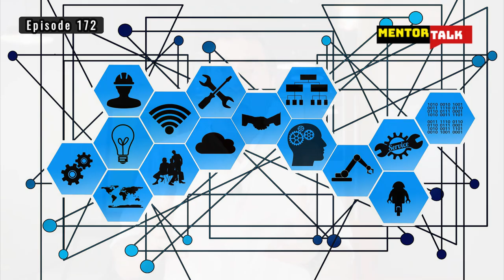Chinese Apps To Face Ban In Pakistan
When it comes to its own deep interests even Pakistan will not tolerate China. Pakistan has warned China’s TikTok and blocked the Singapore-based BigoLive streaming platform on the grounds of “immoral, obscene and vulgar” content on the apps. Both these apps being extremely popular among Pakistani teens and young adults.

Globally both these applications have been facing major opposition due anti-community contents. Many would say that this is censorship instigated by the rightist activists or Muslim fundamentalists in Pakistan the Pakistan Telecommunications Authority firmly believes that the content on the two platforms could have “extremely negative effects on the society in general and youth in particular,”. Apparently, the explanations received from these two platforms were not found to be convincing and reasonable by the Pakistani authorities.

A section of Pakistanis believe that these Apps have been banned at the instance of China itself as China controls the Pakistani cyberspace by virtue of Chinese IT infrastructure in Pakistan. Most youngsters in Pakistan dislike China for its censorship-based ideology. Pakistan Has directed TikTok and Bigo Live to have a thorough structure to monitor and control obscenity, vulgarity and immorality through its social media applications.

Apparently, it could be a battle between two schools of thoughts in Pakistan as is there in almost all countries in the World. But one thing is clear that sentiments against China are on the rise even in Pakistan.